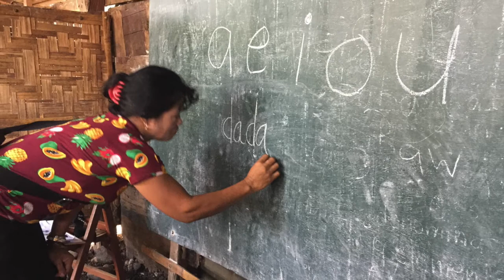Native Pulse: Militarism in the Pacific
In today’s conversation, Native Pulse discusses militarism in the Pacific with frontline leaders, Rurelyn Bay-ao (Manobo-Lumad) and Cara Flores Mays (Chamoru). We explore military buildup in Guåhan (Guam), women’s rights advocacy in Mindanao, community responses to Covid-19 impact, and much more.

Rurelyn is a 19 year old Manobo-Lumad youth leader, land defender, and womxn’s and LGBTQ+ rights activist, native to Talaingod in Pantaron Mountain Range, home to one of the largest old growth forests left in Mindanao, Philippines. As the Youth Coordinator of Sabokahan Unity of Lumad Women, Philippines’ Focal Person on the Executive Council for Asia Indigenous Youth Platform (AIYP) and a spokesperson of Save Our Schools (SOS) Network, she is devoted to connecting and mobilizing indigenous youth locally, nationally, and globally in the fight for self-determination and defense of ancestral lands. Rurelyn is the grandniece of Bai Bibyaon Ligkayan Bigkay, the first Manobo woman to be named tribal chieftain who is honored for having played an integral role in organizing a victorious tribal war against Alcantara and Sons logging company in the 1990s.

Cara is an Indigenous Chamoru filmmaker and activist based in her homeland of Guåhan (Guam). Cara’s commitment to culture and community are a driving force behind her work. She is the founder and director of Nihi! (Duk Duk Goose, Inc.), a non-profit that provides affordable adult Chamoru language classes and produces culture-based media to equip the next generation of protectors by affirming Chamoru and regional identity and by uplifting indigenous voices from Guåhan and across our region. In addition to her work for Nihi!, Cara directs and produces indigenous films. Cara was a core member of We Are Guåhan, a community education group that advocated for protection of homelands and community under threat of the military buildup.